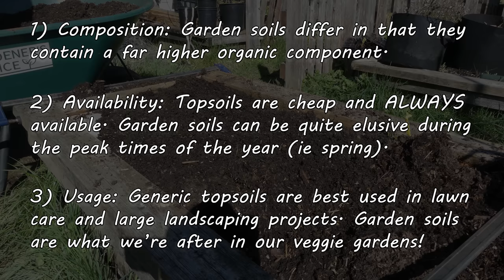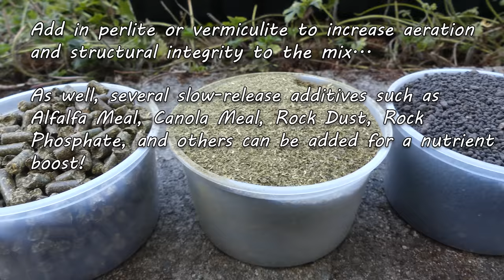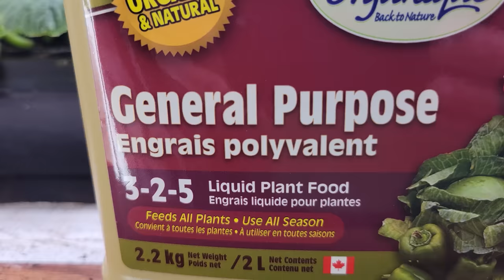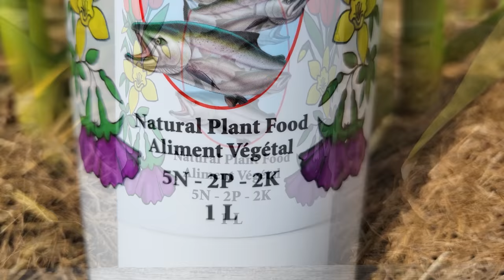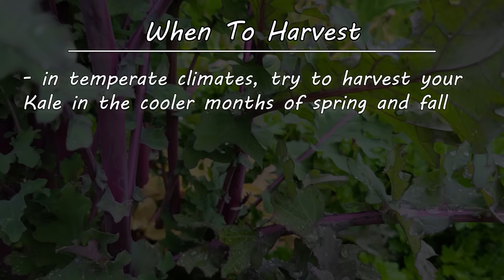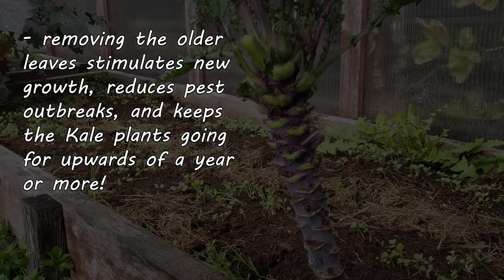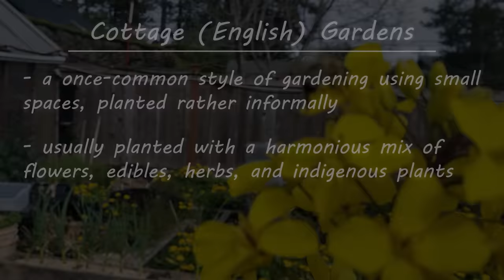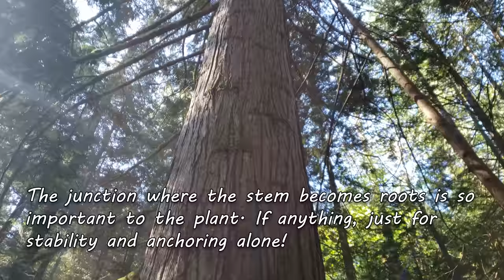Garden Quickies Volume 7 - Episodes 61 to 70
Garden Quickies, Volume 6! This series has a very wide range of topics in this volume because of the time of year. From 2 feet of snow to spring planting. Its all here and the list keeps growing. Episodes 51 to 60. enjoy!

2022 is the Year of the Garden! We deserve it after the last little while, and growing our own food and self sufficiency is just the reward we need to get back on track!

Composting Tumbler!